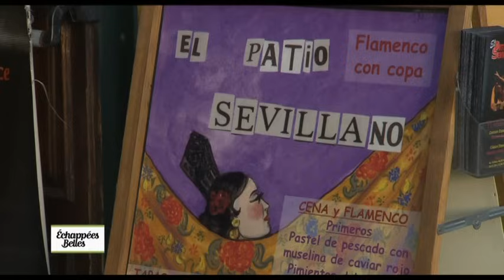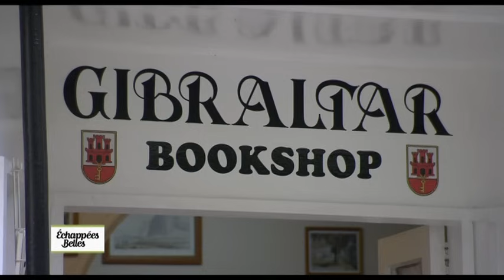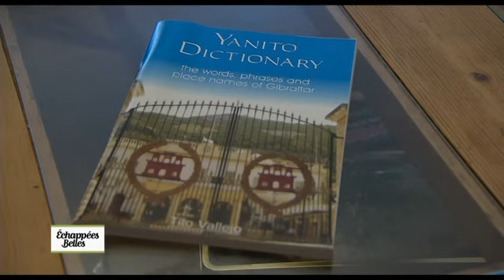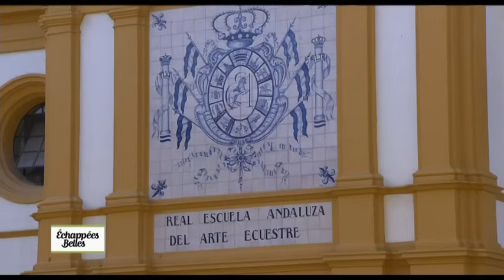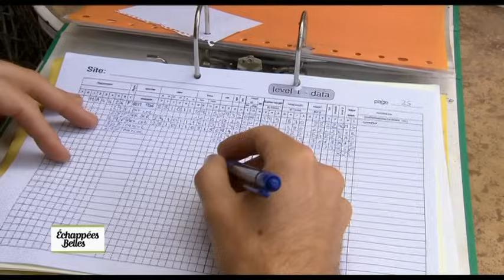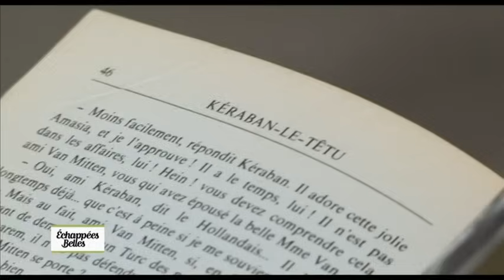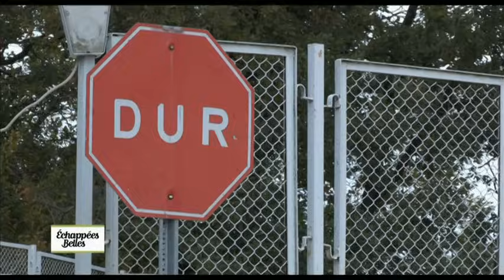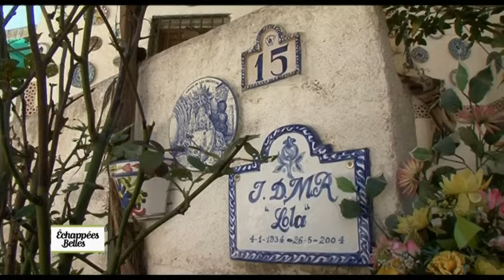Andalousie, au carrefour de la méditerranée - Echappées belles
Échappées belles : Andalousie, au carrefour de la méditerranée
Sophie est en Andalousie. Elle ira à Séville, la reine du tourisme, nous découvrirons ses quartiers pittoresques. Nous danserons sur du Flamenco. Sophie ira à Cadiz qu'elle visitera à vélo. Puis, nous verrons la passion taurine et celle du cheval qu'ont les andalous.Nous irons dans les coulisses de l'Alhambra pour terminer avec Sophie par la visite d'un village Far West.